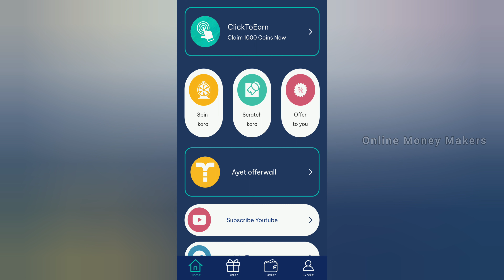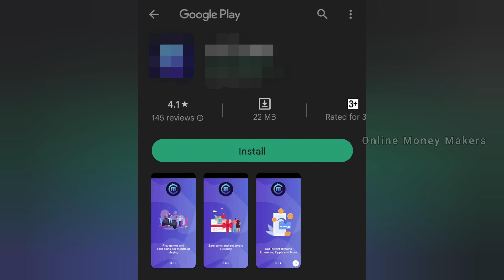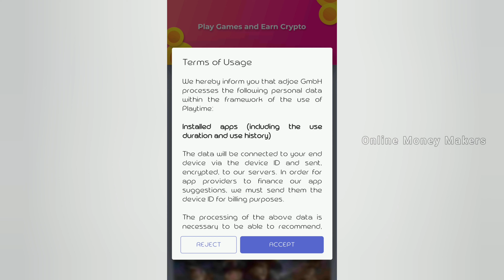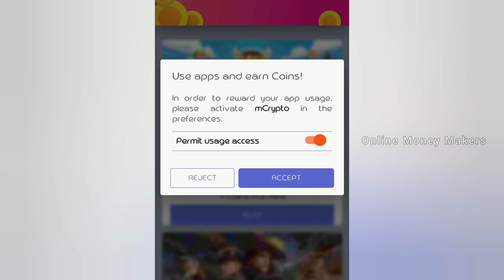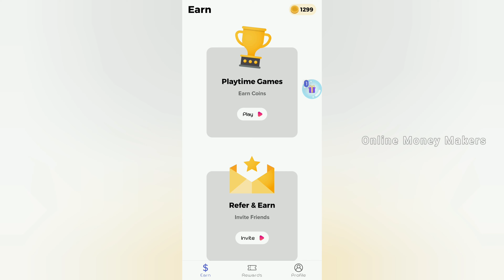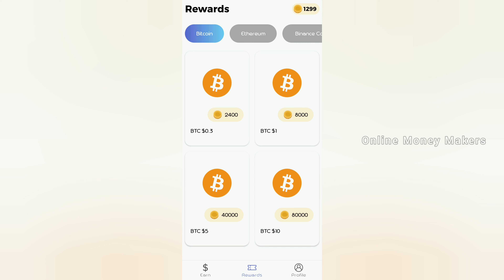Work From Home Jobs 2023 | Earn Rs.1000 Daily | Instant Payment | Online Jobs At Home In Tamil